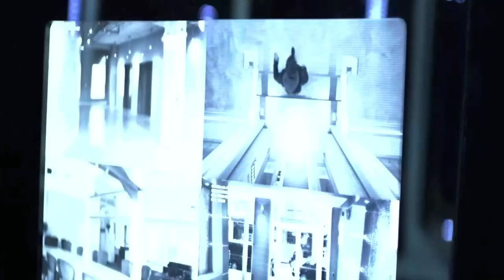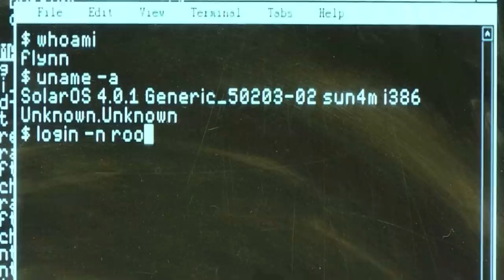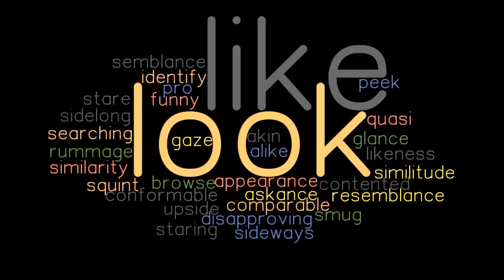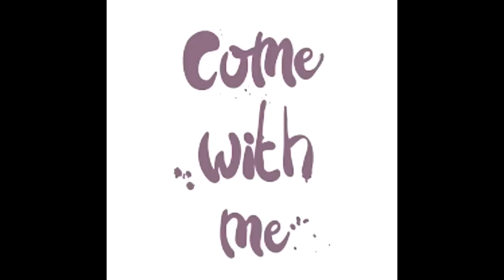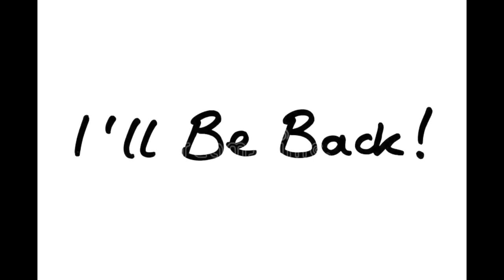Tron Legacy (2010) Thriller Movie Explained in Hindi/Urdu Summarized | Tron Legacy हिन्दी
Tron Legacy (2010) Thriller movie explained in Hindi Urdu. The American Thriller Adventure film ''Tron Legacy'' story summarized with a full ending in हिन्दी explanation. The plot revolves around a man named Sam, who is transported to a digital realm known as the Grid. There, he encounters programs, including the malevolent overlord program, Clu, who reigns supreme. Alongside Sam, stands Quorra, a fellow program who stands united with Sam's father, Kevin Flynn, in a quest to outwit Clu and break free from the Matrix-like existence. On this journey, Sam uncovers the rich history of the Grid and the perils that loom over both the virtual and real realms. With Quorra as his wingman and Kevin Flynn by his side, Sam must navigate the treacherous terrain of the Grid, like a tightrope walker, to prevent the destruction of both worlds.

I must say that this movie exceeded my expectations. The visuals in this film are absolutely stunning, making the virtual world of the Grid feel alive and real. You will be transported into an incredible world filled with action and adventure. The performances by the cast, particularly Jeff Bridges as Kevin Flynn, are top-notch and add depth to the storyline. While the visuals are impressive, the only negative point is that the story lacks substance and is predictable. However, it will not bore you. You may find yourself uninterested in the characters and their motivations. I would highly recommend that you all watch this film.

Credit(s):

Images and footage Source: Walt Disney Pictures
Director: Joseph Kosinski &amp; Edward Kitsis
Production: Walt Disney Pictures and Sean Bailey
Edited By: James Haygood